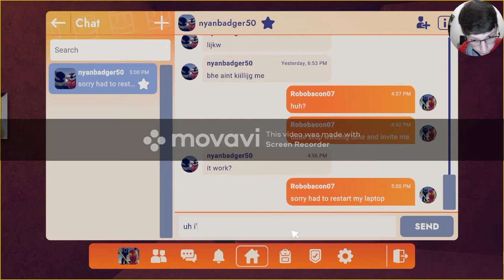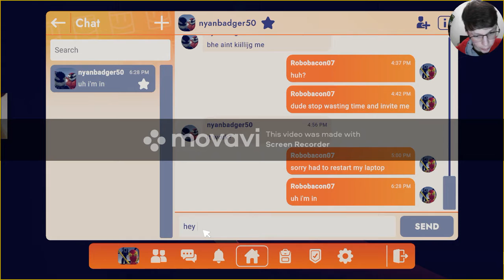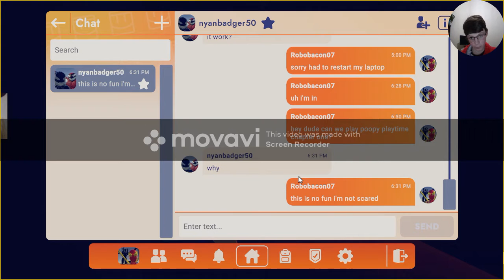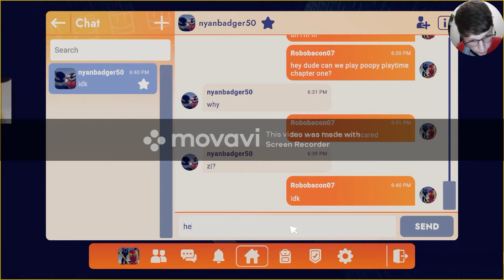Playing Poppy Playtime in Rec Room